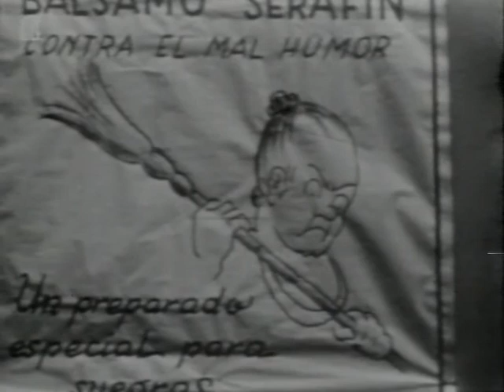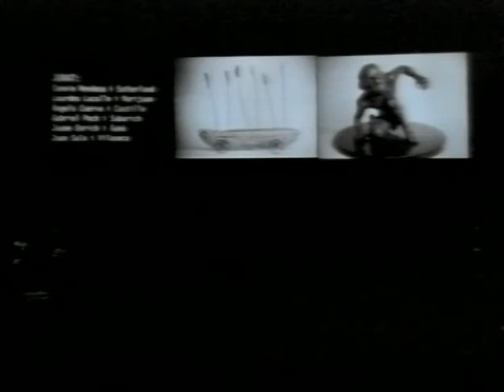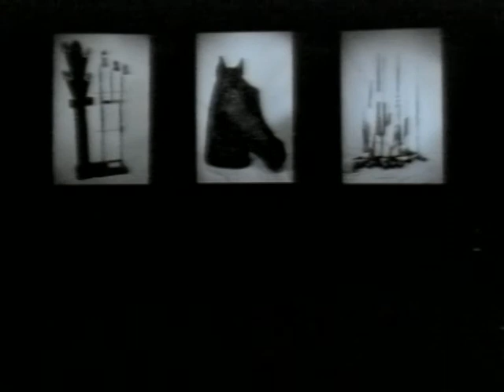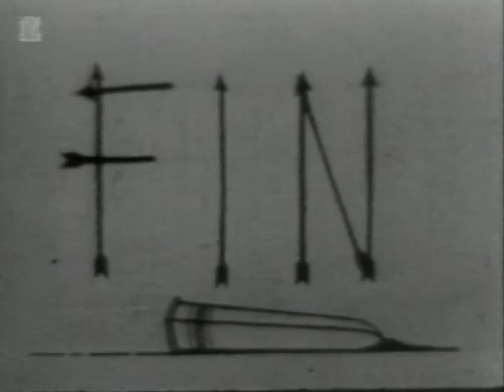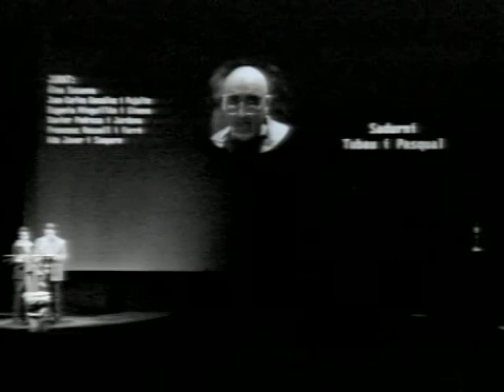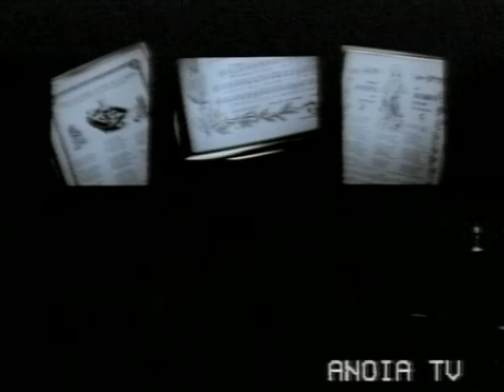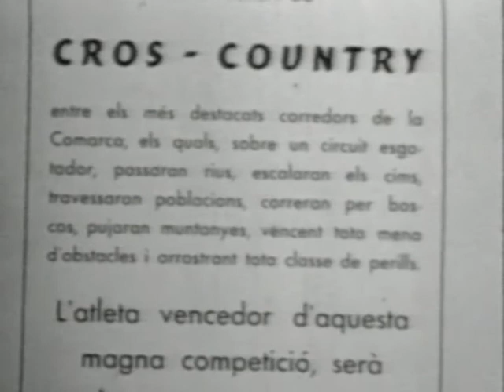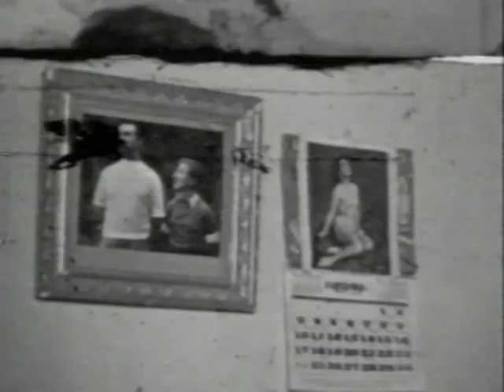PREMIS CIUTAT D'IGUALADA 2001 # 66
Entrega dels Premis Ciutat d'Igualada del any 2001.
Desde el Ateneu Igualadí amb una producció i realització de Jordi Balsells per ATVA.
Emès en directe per Anoia TV el Novembre del any 2001.